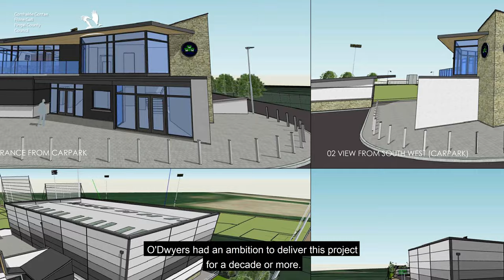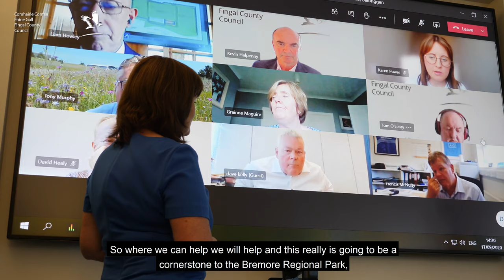O’Dwyers GAA Club move to Bremore Regional Park in Balbriggan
Fingal County Council and O’Dwyers GAA Club have completed the signing of contracts which will allow the club to proceed with its planned move to a new state-of-the-art facility at Bremore Regional Park in Balbriggan.